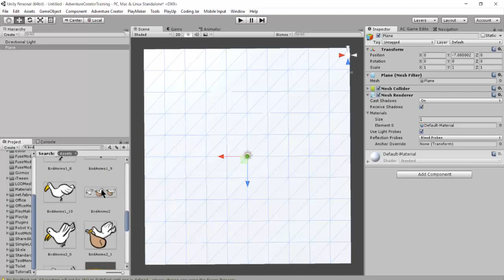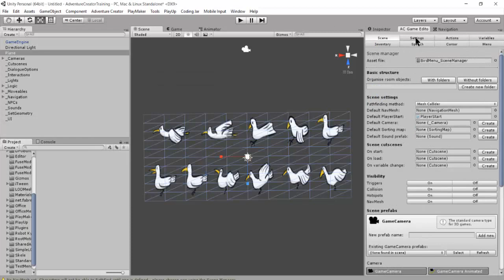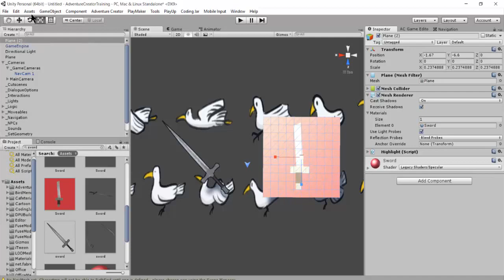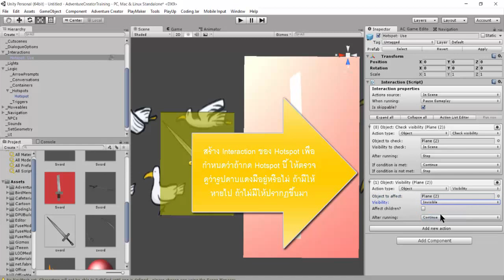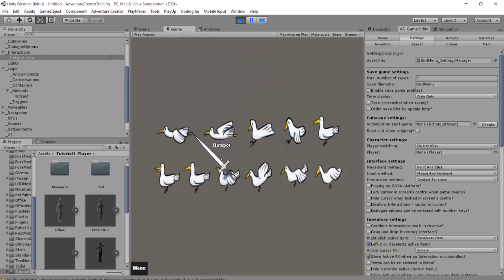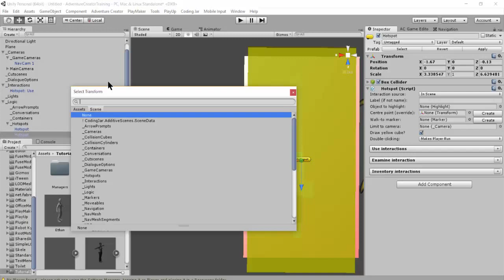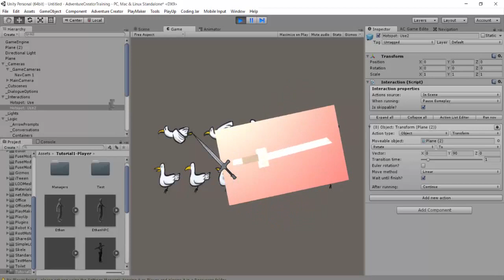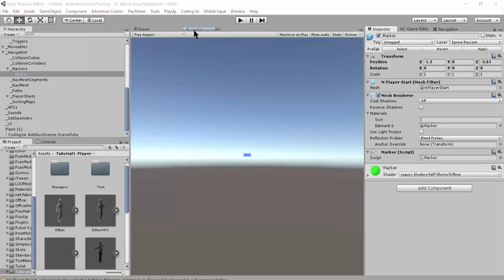การจำลองเมนูใน Adventure Creator และการใช้ Tranform เพื่อเคลื่อนที่วัตถุและเมนู